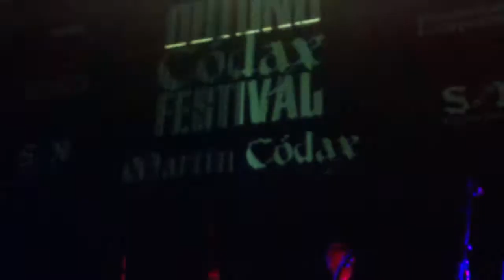TT Syndicate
El Outono Códax Festival 2014 presenta en Santiago de Compostela su IV edición con la que acercará de nuevo a Galicia lo mejor de la denominada “música negra” a través de una cuidada selección que combina los mejores sonidos del soul, el rythm&blues, el blues, el funk y el rock´n roll de los 60´s e de nuestros días.